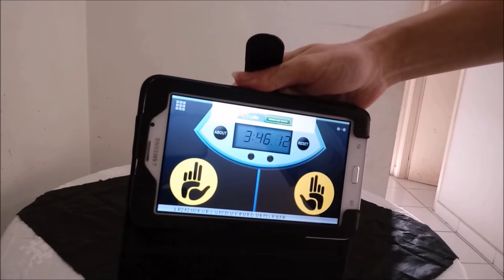Solve 2x2, 3x3, Pyraminx and Mirror Block´s 3.46.12